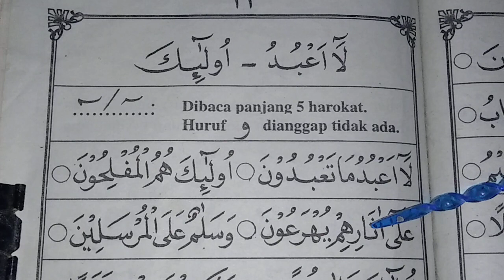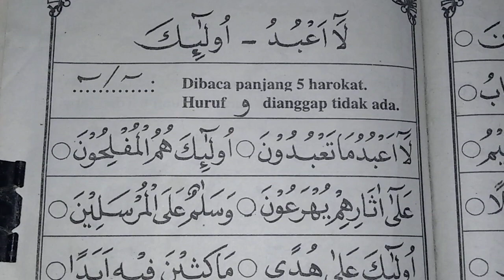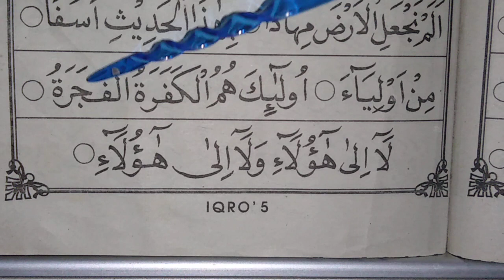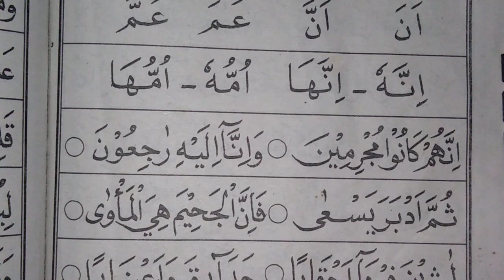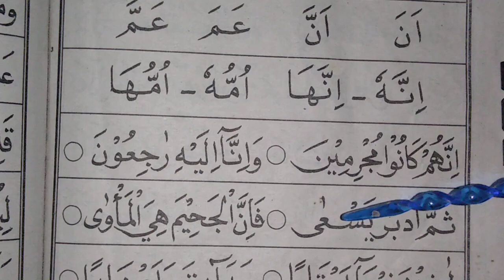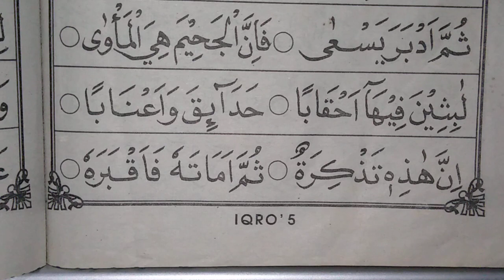belajar baca iqro